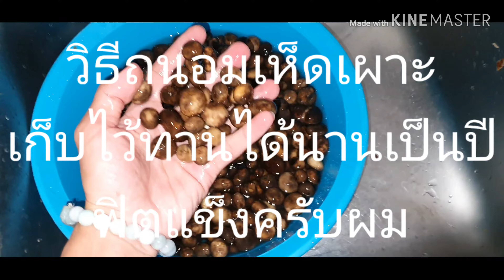เห็ดถอบ(เห็ดเผาะ) EP 63 วิธีถนอมอาหาร เก็บไว้ทานด้วยนะเป็นปีปี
เห็ดเผาะ วิธีถนอมอาหาร เก็บไว้ทานด้วยนะเป็นปีปี

นำเห็ดล้างทำความสะอาด ตั้งเตาไส่น้ำเกลือลงไปเดือด เท่เห็ดต้มสัก5นาที ล้างด้วยน้ำเย็น ใส่ถุง. หรือกระปุก ฟิตแข็ง นำไปประกอบอาหารแกงขี้เหล็กแกงกะทิหน่อไม้หรือนำไปประกอบอาหารต่างๆตามความชอบของเรา

น้องเหลิมหวังว่าคลิปนี้จะเป็นประโยชน์ไห้พี่ๆน้องๆไม่มากก็น้อย ร่วมฝึกฝนไปด้วยกันครับผม ขอบคุณทุกกำลังหลังใจครับ

ดูย้อนหลัง  Youtube. ฝากกดไลน์ แชร์ ติดตาม เพื่อเป็นกำลังใจ  เพื่อธรรมทานส่งเสริมพี่น้องร่วมโลกได้มีโอกาสเปิดใจทานมังสวิรัติ ทานเจกันครับผม. ขอบพระคุณมากมายครับพิมพ์ว่า.    ทุกสิ่งล้วนน่ายินดี